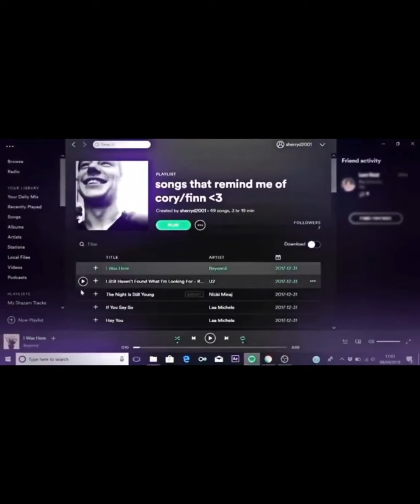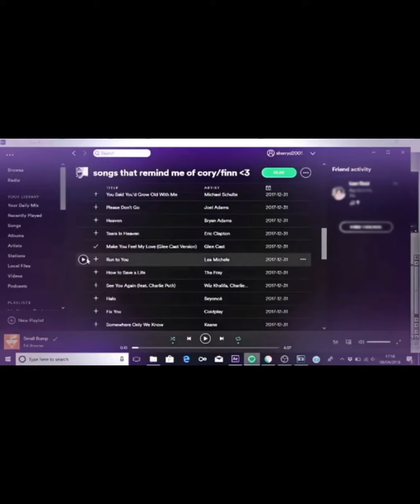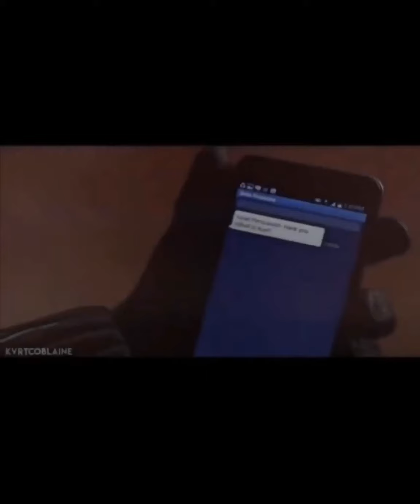GLEE EDITS (3)